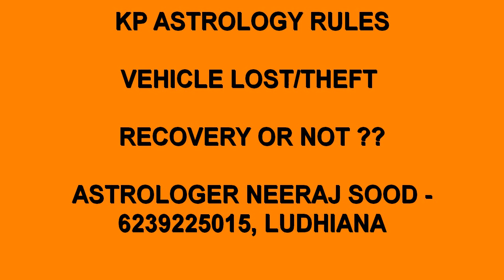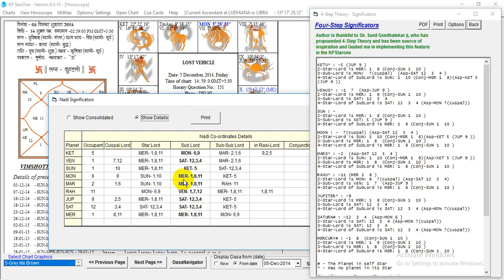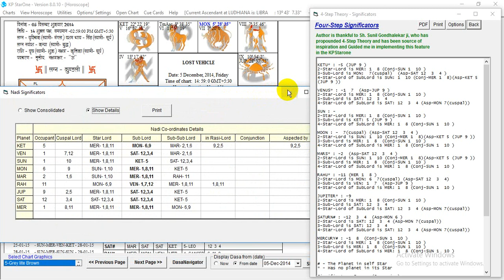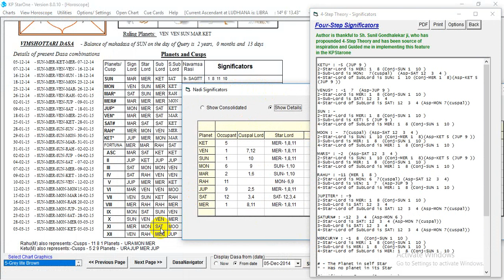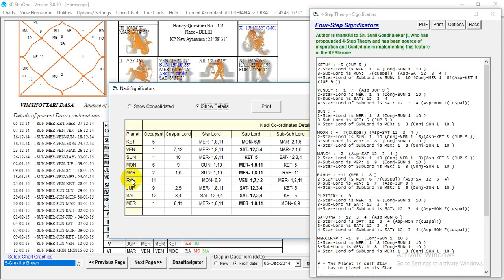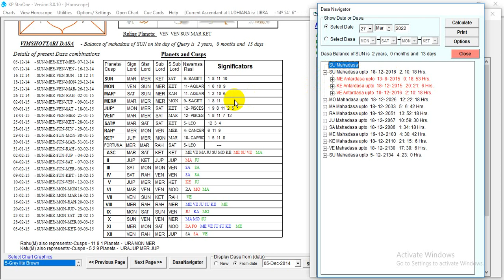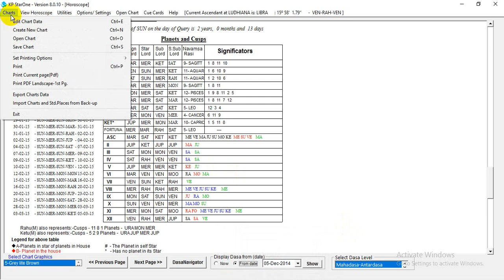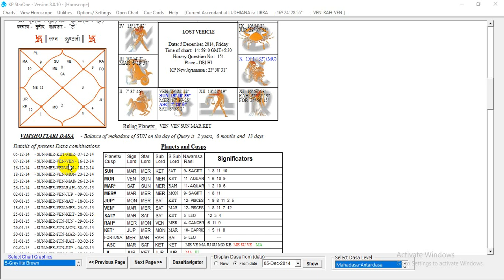LOST VEHICLE RECOVERY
@LOST & FOUND ASTROLOGY
@KP ASTROLOGY HORARY RULES
@LEARN KP ASTROLOGY HINDI